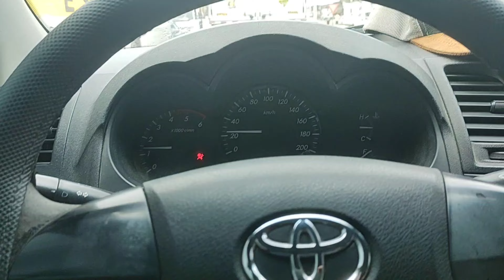muita chuva na BR 408